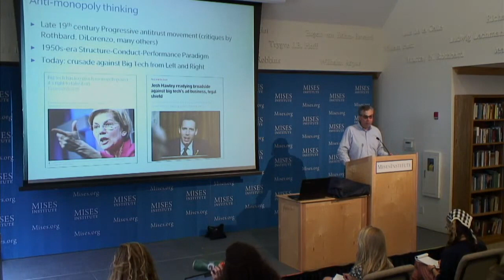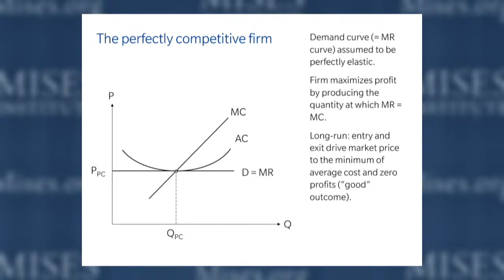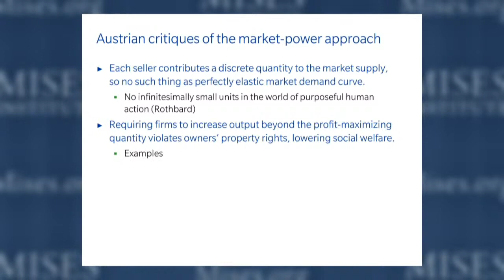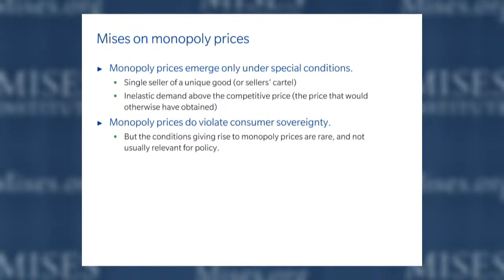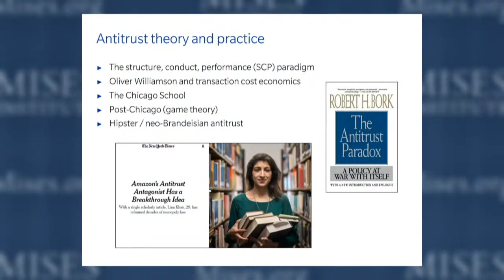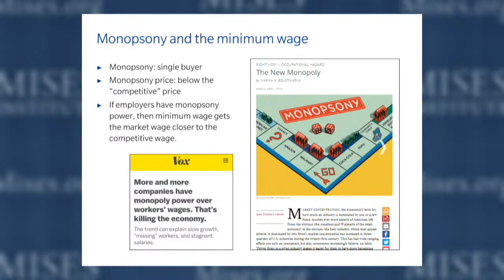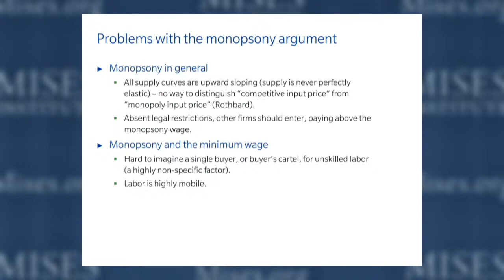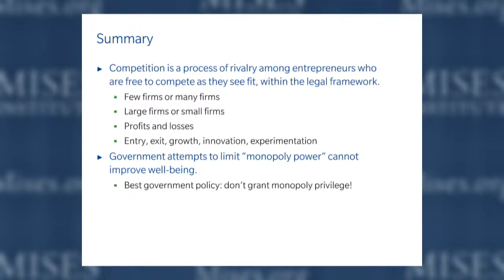Competition and Monopoly | Peter G. Klein